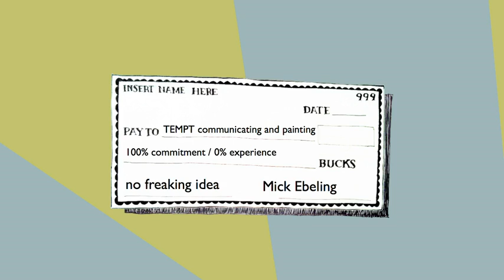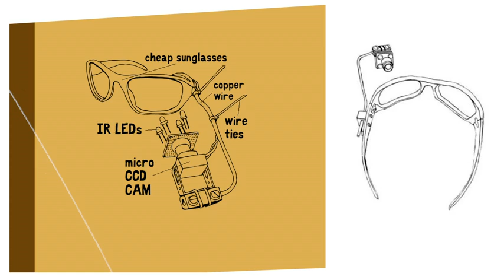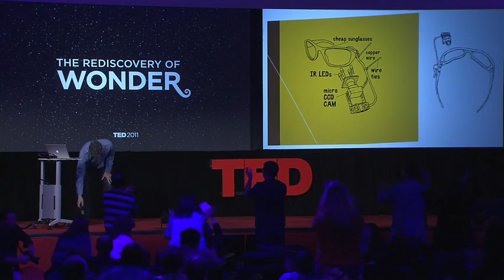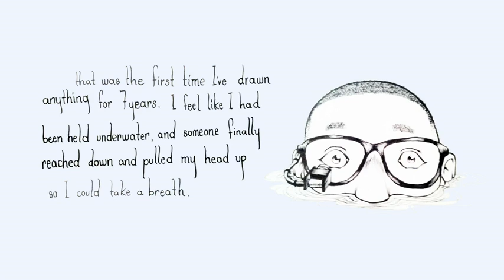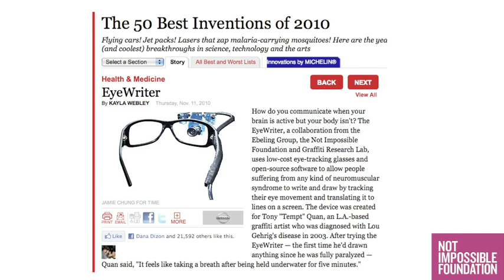Mick Ebeling: The invention that unlocked a locked-in artist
The nerve disease ALS left graffiti artist TEMPT paralyzed from head to toe, forced to communicate blink by blink. In a remarkable talk at TEDActive, entrepreneur Mick Ebeling shares how he and a team of collaborators built an open-source invention that gave the artist -- and gives others in his circumstance -- the means to make art again.